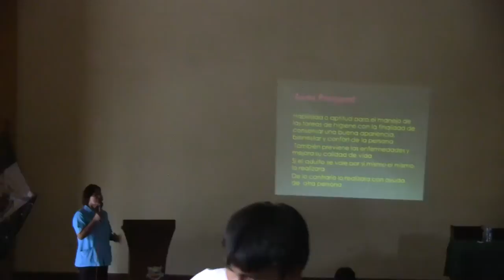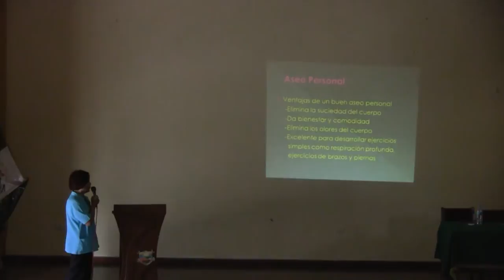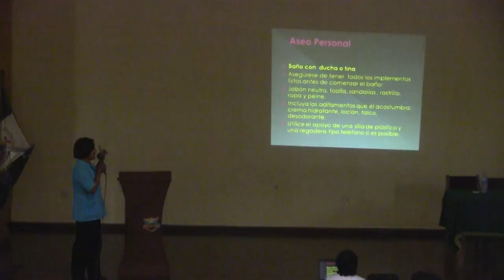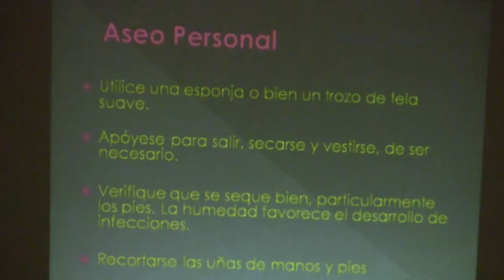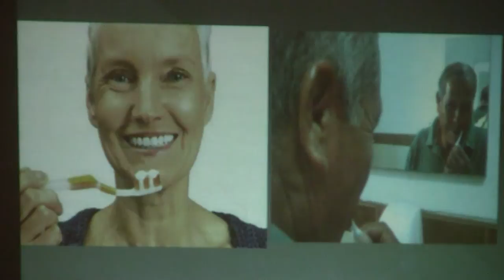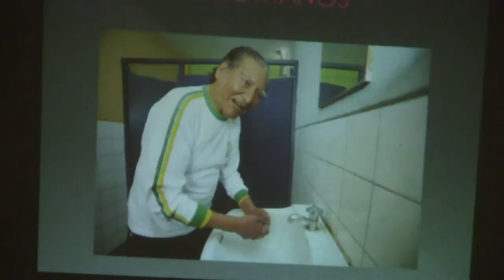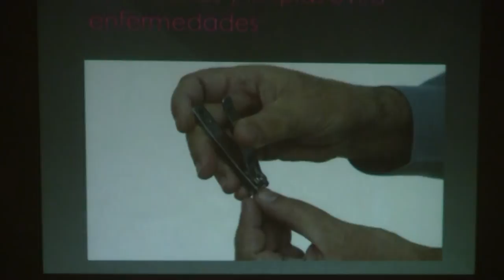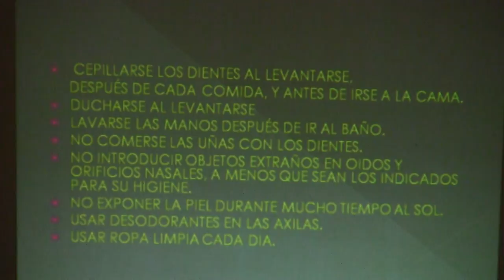Charla Higiene Personal en Adultos Mayores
Charla informativa sobre la la Higiene personal en adultos mayores de Hunter realizado el día 30 de enero del 2015 en las instalaciones del Auditorio Municipal Nº 2 de la Municipalidad Jacobo Hunter, Arequipa - Perú.